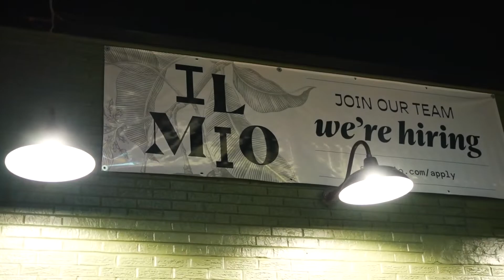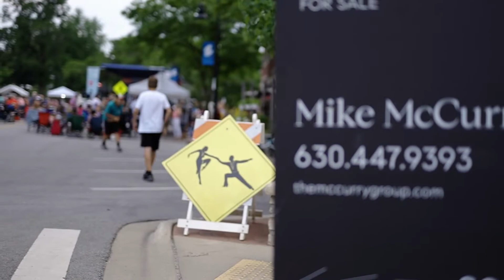Are you Clarendon Hills?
Clarendon Hills, IL is a quaint-yet-bustling, safe community tucked away in the Chicago suburbs.

Mike McCurry has been a full-time realtor serving residents of the Village of Clarendon Hills for more than 30 years. He is also an active member of the community as a resident himself, having chosen this community to raise his family in.